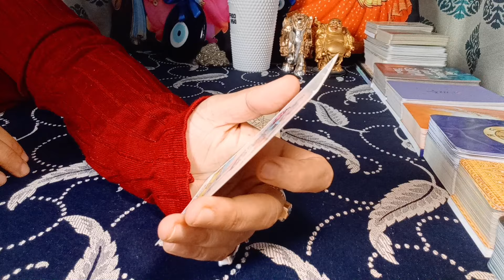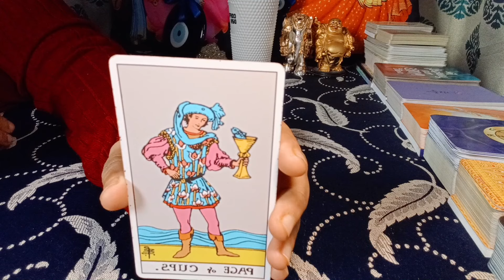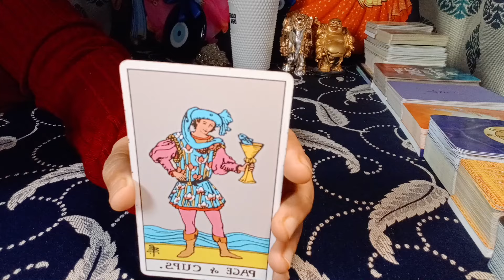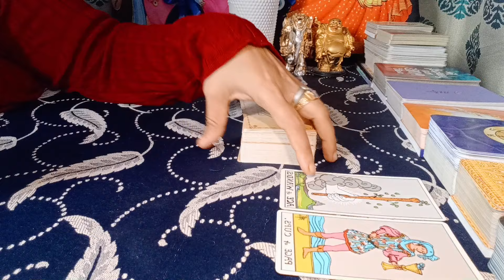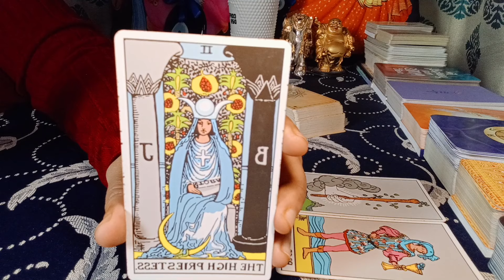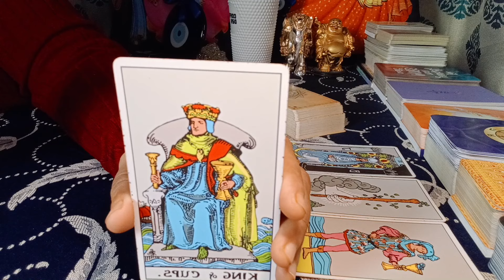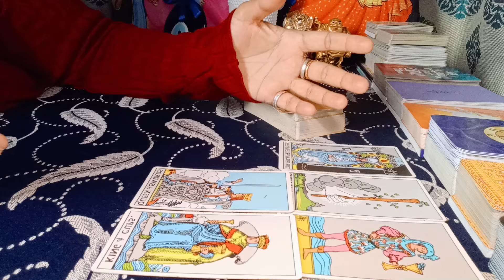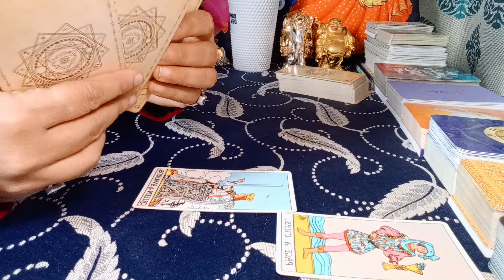❤ARIES♈"Omg,UNEXPECTEDLY this WILL be a STRONG CONNECTION you will EVER EXERIENCE!" FEBRUARY 2024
aries
aries tarot
aries tarot reading january 2024
aries today

EXTENDED TITLE:"You DONT want ANYONE ELSE, THEY are EXACTLY who you want in your LIFE!"

TIMESPTAMPS:-
00:00 INTRO
00:30 YOUR ENERGY/WHAT YOU NEED TO KNOW?
05:20 LOVE MESSAGES

1) NEXT 6 MONTHS - EXTREMELY DETAILED
2) NEXT 1 YEAR - EXTREMELY DETAILED
72129184
781

𓃰 ♃